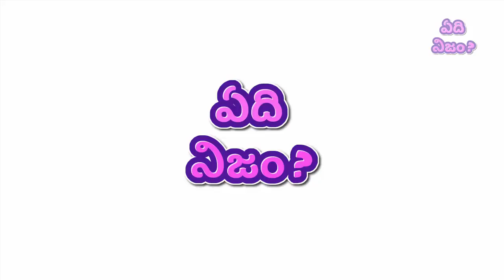దయ్యం చంపింది అని చెబితే కోర్టు నమ్ముతుందా || దయ్యాలున్నాయా || Ghosts in telugu || Yedi Nijam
దయ్యాలున్నాయా...?
హత్య కేసులోని నిందితుడు
చంపింది నేను కాదు దయ్యం చంపింది అని చెబితే కోర్టు నమ్ముతుందా...?
Dayyalunnaya. ?

Yedi Nijam (ఏది నిజం)